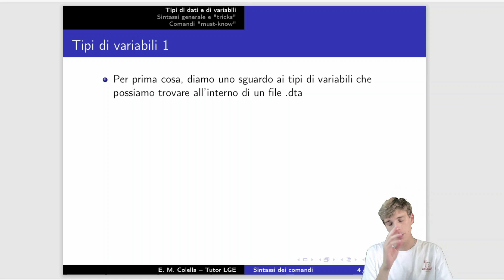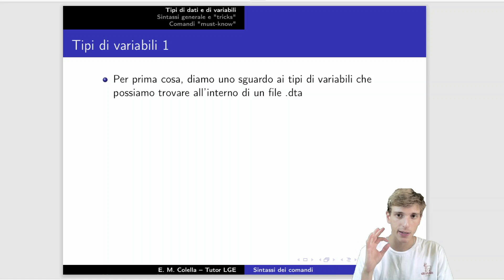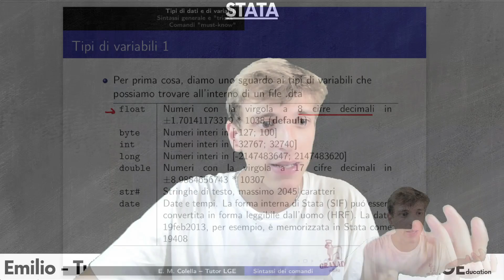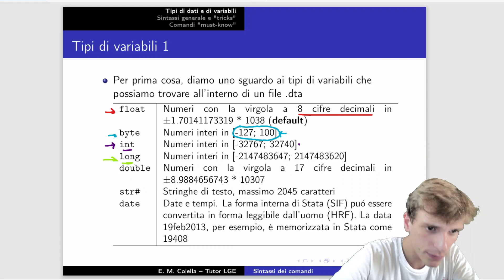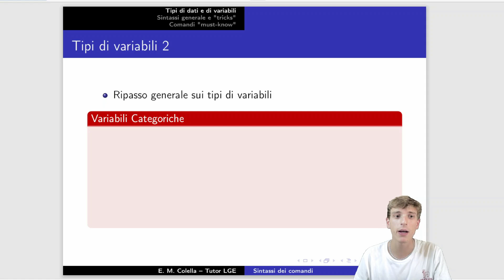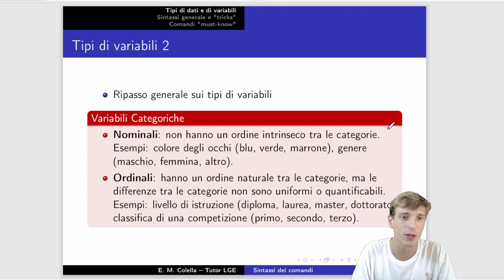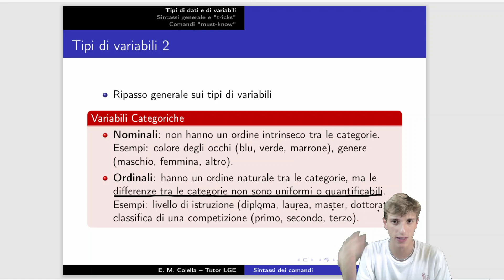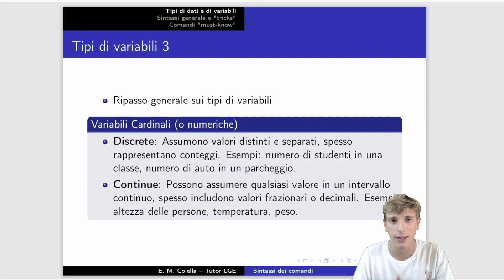STATA: Sintassi dei comandi & Dati – Tipi di dati – PARTE 1/2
⭐️ PRENOTA UNA CONSULENZA GRATUITA SE VUOI L’INTERO CORSO DI STATA

In questa lezione ci siamo concentrati su una panoramica dei tipi di dati e variabili che incontrerai lavorando su Stata. Abbiamo visto come le variabili siano classificate in base alla quantità di memoria occupata e alle loro caratteristiche intrinseche, come le variabili numeriche (discrete e continue) e quelle categoriche (nominali e ordinali). Abbiamo anche esplorato i diversi tipi di dataset, come i Cross Section, le Time Series, i Poole Data e i Panel Data, analizzando come variano in base al numero di unità statistiche e alla frequenza di osservazione.

LGEducation è la prima azienda specializzata nella preparazione del tuo esame di Economia e Finanza, 100% online. A differenza degli altri tutor che sono soli e trattano tante (troppe) materie, noi siamo un'azienda con un organico ampio e specializzato in Economia e Finanza, e questo per gli studenti significa disponibilità, competenza e organizzazione.